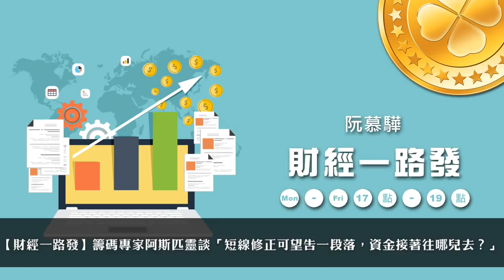'20.08.14【財經一路發】籌碼專家阿斯匹靈談「短線修正可望告一段落，資金接著往哪兒去？」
主持人：阮慕驊
來賓：籌碼專家、財經作家 阿斯匹靈
主題：短線修正可望告一段落，資金接著往哪兒去？

▍九八新聞台@大台北地區 FM98.1